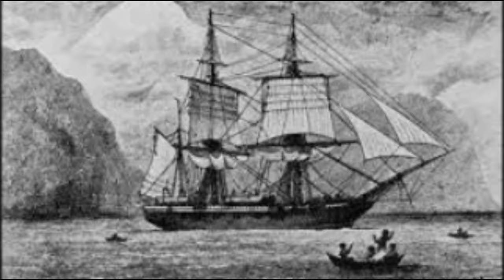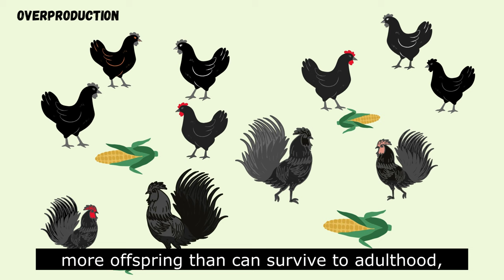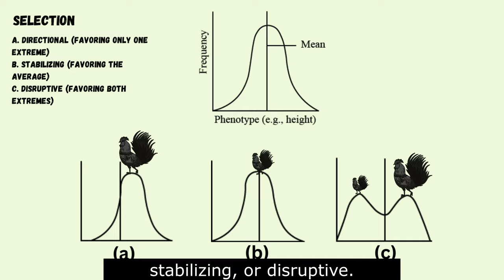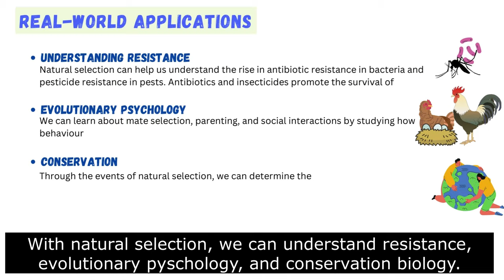Learning Naturally about Natural Selection!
A microteaching regarding natural selection.

I want you all to realize that all of us present today encompass desirable traits passed down from generation to generation that made our lineage survive. With those desirable traits, organisms have been naturally selected to become what they are now. As what Charles Darwin said, "This preservation of favorable variations and the destruction of injurious variations, I call Natural Selection, or the Survival of the Fittest."

References
American Museum of Natural History. (n.d.). Galápagos Tortoises & Darwin’s Theory of Evolution | AMNH.
Chiari, Y. (2021). Morphology. In Elsevier eBooks (pp. 139–156).
Desmond, A. J. (2024, March 4). Charles Darwin | Biography, education, books, theory of Evolution, & Facts.
Dunnell, T. (2022, April 3). How Darwin’s findings in Galapagos contributed to his theory of natural selection. SA
Ellis, I. (n.d.). Charles Darwin quote This. . .I call Natural Selection, or the Survival of the Fittest - medium image 500 x 350
Fraiser, S. (2019, October 18). Unit 2-3: Mechanisms of Evolution and Natural Selection – The Biology Classroom.
Gildenhuys, P. (2024, March 4). Natural Selection (Stanford Encyclopedia of Philosophy). Stanford Encyclopedia of
Global Change. (2010). Evolution and natural selection.
Miralles, A., MacLeod, A., Rodríguez, A., Ibáñez, A., Jiménez-Uzcátegui, G., Quezada, G., Vences, M., & Steinfartz, S.
(2017). Shedding light on the Imps of Darkness: an integrative taxonomic revision of the Galápagos marine
iguanas (genus Amblyrhynchus). Zoological Journal of the Linnean Society, 181(3), 678–710.
National Academies Press (US). (1999). Evidence supporting biological evolution. Science and Creationism - NCBI
Olivieri, I., Tonnabel, J., Ronce, O., & Mignot, A. (2015). Why evolution matters for species conservation: perspectives
from three case studies of plant metapopulations. Evolutionary Applications, 9(1), 196–211.
Osterloff, E. (2019, March 18). What is natural selection? Natural History Museum. Retrieved March 4, 2024, from
Stearns, S. C. (2013). III.1. Natural Selection, Adaptation, and Fitness: Overview. In Princeton University Press eBooks (pp.
University of Oxford. (2019). How can evolutionary biology help to get rid of antibiotic resistant.
Yang, L., Cho, S. H., & Kleinman, A. (2008). Stigma of mental illness. In Elsevier eBooks (pp. 219–230).